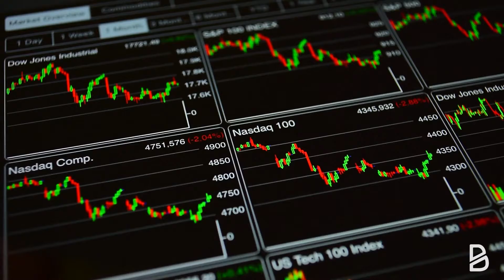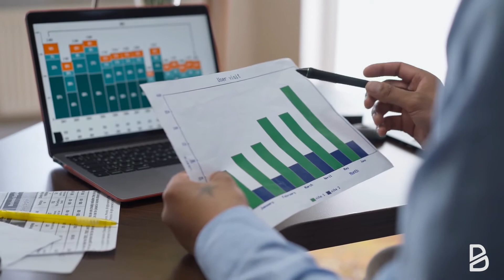Curso de Inversión Socialmente Responsable Indexada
Aprende a ahorrar, reducir tus gastos, planificar tus finanzas e invertir sin importar cuanto dinero ganes

Hemos creado este curso para que aprendas a invertir de forma socialmente responsable y rentable en fondos indexados o ETFs.

Jordi lleva más de 30 años invirtiendo y cada año que pasa se va dando cuenta de que “la inversión será sostenible o no será“.

A través de este curso Jordi te enseñará todo lo que ha aprendido de su amplia experiencia invirtiendo con un impacto positivo en el mundo.

¿Cómo?

Primero de todo, te haremos una introducción a la inversión sostenible. Empezando por su historia y la respuesta a una pregunta muy importante: ¿Es rentable la inversión sostenible?

En segundo lugar veremos los diferentes tipos de inversión responsable y su impacto en las carteras. También aprenderás a estar alerta, ya que no es oro todo lo que reluce, por ejemplo con el concepto de “greenwashing”.

Después, hablaremos de los diferentes tipos de activo, su nivel de sostenibilidad y disponibilidad.

Por último aprenderás las bases para construir tu cartera indexada sostenible y Jordi nos hará un recorrido con herramientas y plataformas muy útiles para empezar.

De este modo, al acabar el curso serás capaz de analizar los grados de sostenibilidad que puede tener una inversión y la estrategia a seguir para tu cartera.

¿Qué necesitarás?
Para llevar a cabo este curso no necesitarás conocimientos previos, ya que todo se explica desde cero, de manera práctica y sencilla.

Solo necesitarás ganas de aprender y conexión a internet para ver las clases para aprender a invertir de manera socialmente responsable.

Este curso va dirigido a todas aquellas personas con inquietudes sociales que les importa que su dinero contribuya a un mundo mejor.

Si estás interesado en el mundo de las inversiones y específicamente en aquellas inversiones que puedan tener un impacto positivo en el planeta y las personas, este curso es ideal para ti.